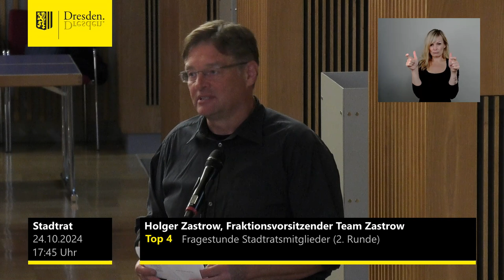staDDrat am 24. Oktober 2024 Holger Zastrow zu Prüfberichten/Gutachten zur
Der antwortende Bau-/Verkehrsbürgermeister Stefan Kühn redete zunächst um den "heißen Brei" herum, um dann zugeben zu müssen, dass kein weiteres Gutachten in Auftrag gegeben wurde.